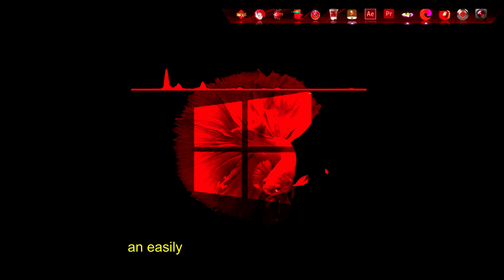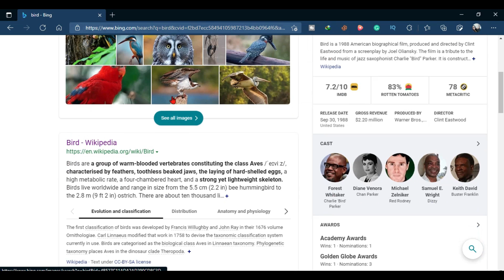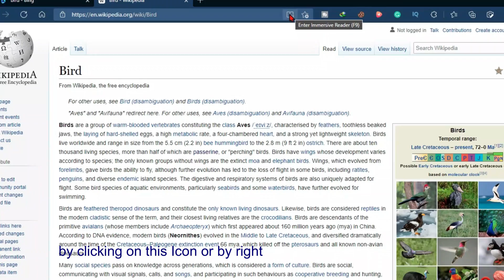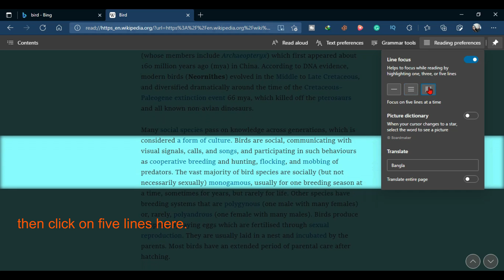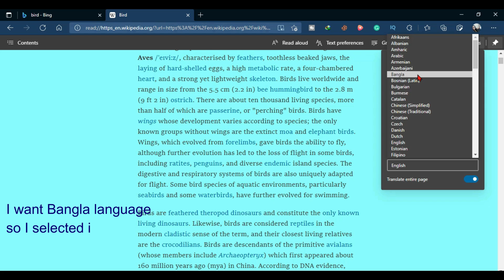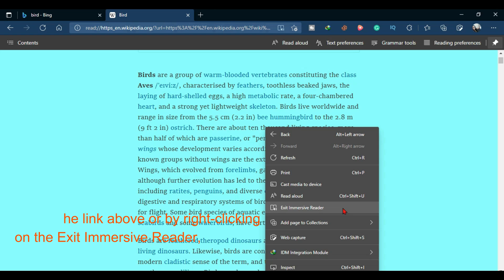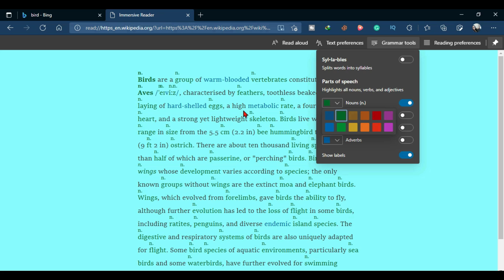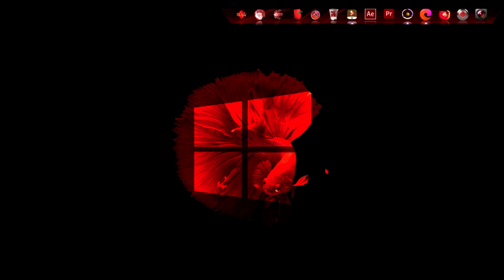Learn How to Use Microsoft Edge's [Immersive Reader Feature] and Never Look Back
Are you curious about Microsoft Edge's [Immersive Reader Feature] but intimidated by the idea of learning how to use it? Don't worry, in this video, I'll show you how to use Microsoft Edge's [Immersive Reader Feature] and never look back.

Microsoft Edge's [Immersive Reader Feature] is a great way to boost your reading skills and comprehension. In this video, I'll show you how to use Microsoft Edge's [Immersive Reader Feature] and help you get the most out of your reading experience. After watching this video, you'll be able to use [Immersive Reader Feature] to improve your reading skills and comprehension in no time!

To learn more, watch the video till the end.

-- Translate To Native Language –
[ Turn on the YouTube CC caption and then choose
 Auto Translate to watch the video subtitles in your native language.]

-- TIMESTAMPS –
00:00 How To Use Microsoft Edge Immersive Reader (Feature)
01:23 What Is Immersive Reader Feature
02:14 How To Access Immersive Reader Feature
04:34 How To Use Reading Preferences
06:29 How To Translate A Web Page
07:27  How To Use Grammar Tool
09:07 About Text Preferences
10:12 How To Use Read A Loud Tool

-- LINKS –
           ► Microsoft Edge Browser

 Music I used in this video intro is,
 Track: Addict (Instrumental)

[ Parents strongly cautioned This content
is not intended for children under 14 years old.]

I AM SO MUCH GRATEFUL
FOR ALL OF YOUR SUPPORT.